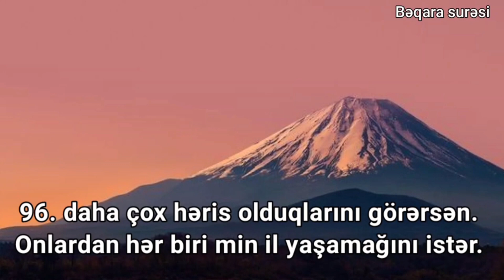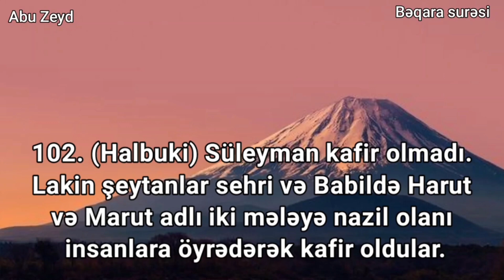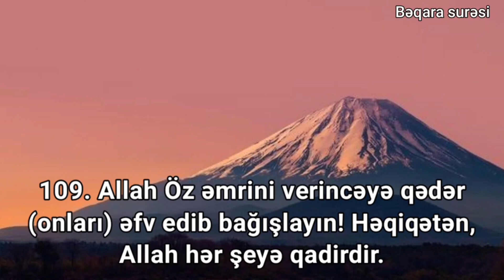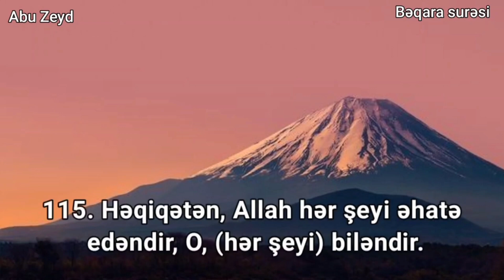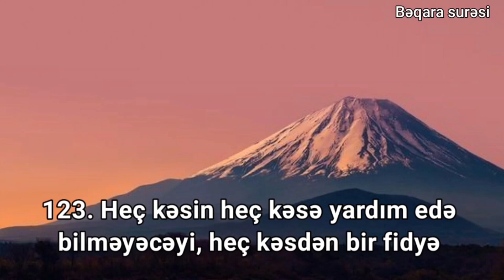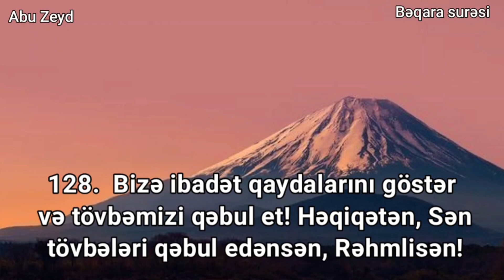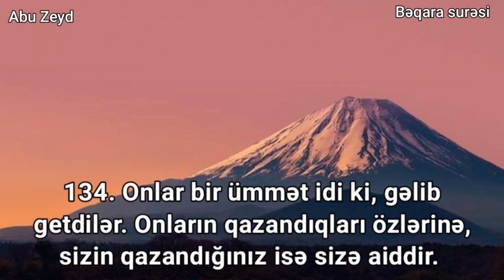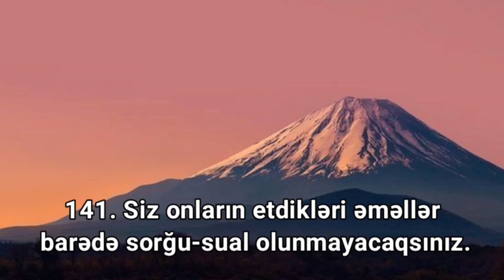Bəqərə surəsi 94-141 (22.07.23) Abu Zeyd